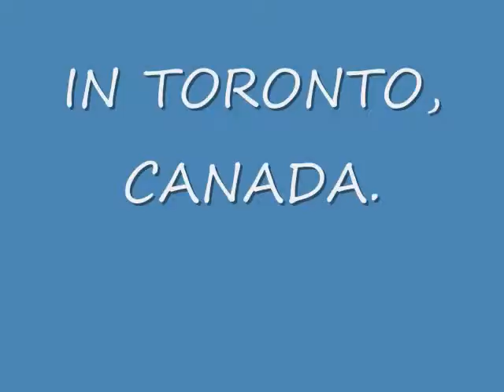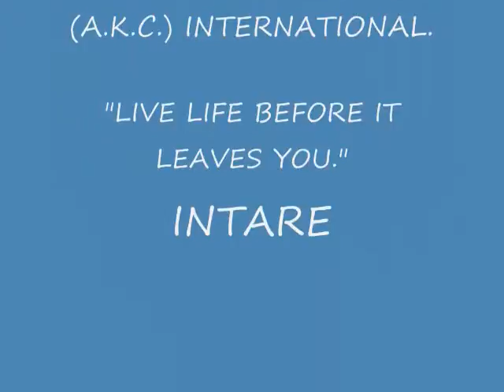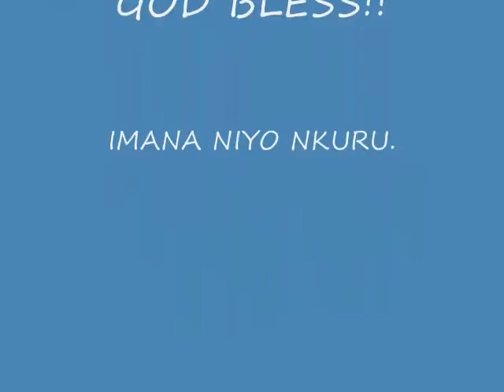A.K.C. IN VERMONT/CANADA.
If you ever been in Virunga Mountains in Rwanda; Vermont, U.S.A. should bring your memories back. Enjoy it, as we do all the times we drive thru this place. RIDE WITH US!
ANIMAL KINGDOM CLIQUE (A.K.C.) INTERNATIONAL.